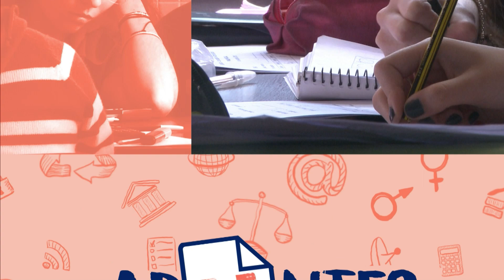Fernando y su historia con el karate